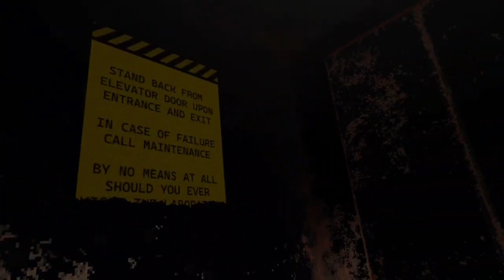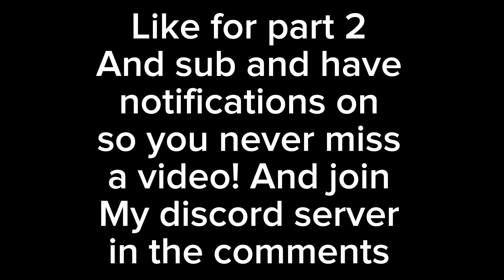I played Elliot’s game. (MONKIVERSE)